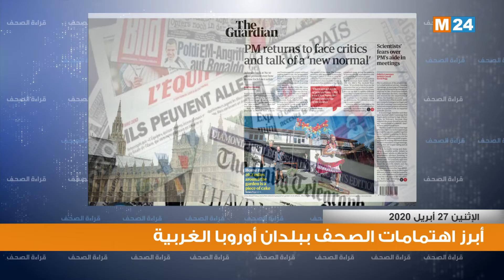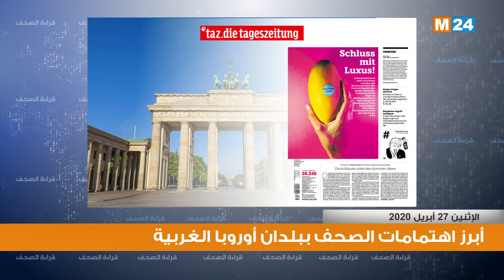قراءة في أبرز اهتمامات الصحف ببلدان أوروبا الغربية ليوم 27-04-2020